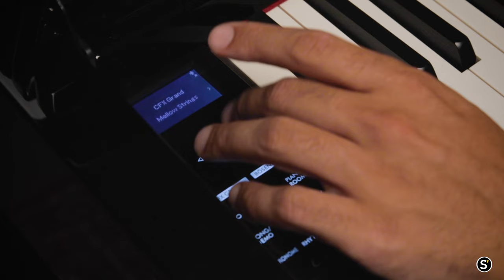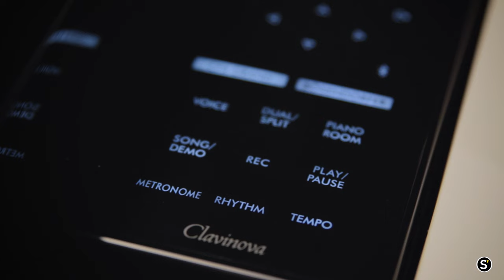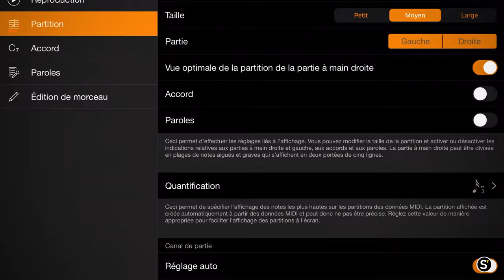Yamaha CLP-785 | Star's Music PLUG'N TALK #11 avec Tony TIXIER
Découvrez le nouveau piano Yamaha Clavinova CLP-785, le modèle premium de la série 700 de la célèbre marque de piano. Ça se passe chez Star's Music avec Tony TIXIER dans notre test complet PLUG'N TALK.

0:00 - Intro
1:26 - Le toucher : GrandTouch, Double échappement...
2:44 - Le son : VRM, Pédalier...
4:56 - Le panneau tactile : Dual/Split, Piano Room...
9:58 - La connectivité : Échantillonnage binaural, Smart Pianist...
11:30 - Conclusion

Star's Music, votre magasin d'instruments de musique et matériel sono, dj, studio. Magasins à PARIS, LILLE, LYON, TOULOUSE, BRUXELLES et bientôt BORDEAUX, ainsi que

En plus d'avoir collaboré avec de nombreux artistes, Tony TIXIER vient de sortir son nouvel EP solo "I Am Human".